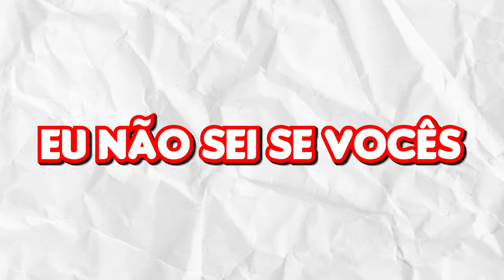NOVA SÉRIE POKESQUAD 3!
No vídeo de hoje iremos começar uma nova série de Pixelmon no Minecraft, a Pokesquad 3, uma série com mais de 20 youtubers!